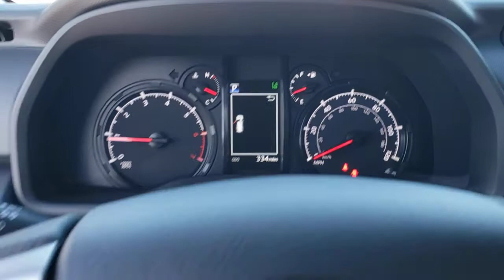2021 Toyota 4Runner Jacksonville Beach, Orange Park, Middleburg, Macclenny, Callahan T211056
Nautical Blue Metallic New 2021 Toyota 4Runner available in Jacksonville, Florida at Ernie Palmer Toyota. Servicing the Jacksonville Beach, Orange Park, Middleburg, Macclenny, Callahan, FL area.
2021 Toyota 4Runner SR5 Premium - Stock#: T211056 - VIN#: JTEFU5JR4M5240195

Recent Arrival! Blk Graph Syntheti Artificial Leather. Blue 2021 Toyota 4Runner SR5 Premium 4.0L V6 SMPI DOHC